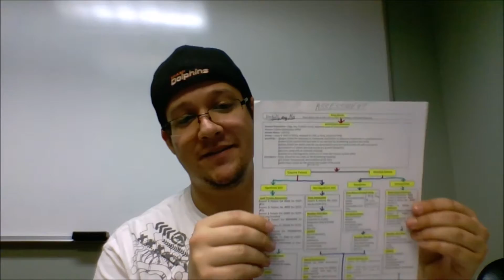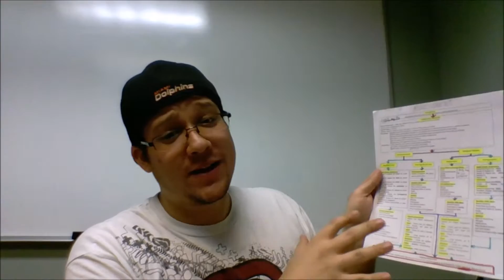EMT School weeks 4 through 6 STRETCHERS AND BLOOD PRESSURE!!!!!!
Another week along, join this journey with me through EMT school! It's Just Another Day in Paradise, with weeks 4 through 6! We have some large and important chapters along with a lab that preps you for your clinicals!